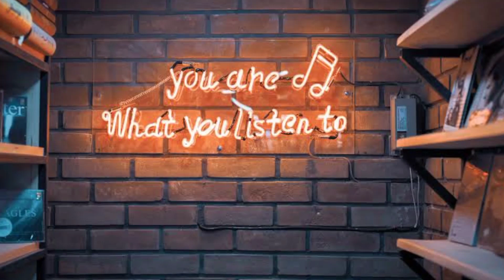Attack on Titan Season 4 Episode 10 | Attack on Titan Season 4 Recap | AOT Episode 10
Isko padhne ki koi jaroorat nahi😂

Too Zinda hoo ?😏😂

Aree Zinda hoge tabhi too idhar hoo 😅.

Too agar bina Video dekhe aaye ho idhar too niklo idhar se 😂. Idhar tumko kuch nahi milega Video se related isliye…… video too dekhna hi padega re baba😌

Neeche dekho neeche. 😅

●●●●●●●●●●●●●● VIDEO TOPIC ●●●●●●●●●●●●●●

Attack on Titan Season 4 Episode 10 Preview
Attack on Titan Episode Season 4 Recap

1 LIKE = 1 MOTIVATION😊

❤️Personal Thought❤️